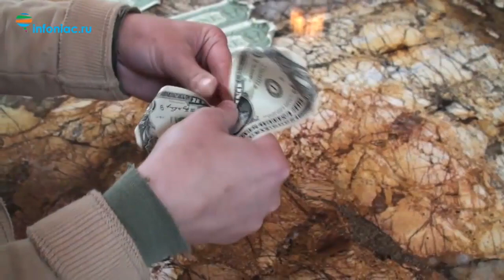Как оригинально подарить деньги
Часто на свадьбу дарят деньги, но дарить их просто в конверте не очень оригинально, да и сами молодожены забудут, кто и что подарил.
Чтобы подарок запомнился, он должен быть необычным, таким, чтобы передавать приятные эмоции.
Совсем несложно подарить в оригинальной форме деньги - надо всего лишь включить фантазию, а мы вам в этом поможем.